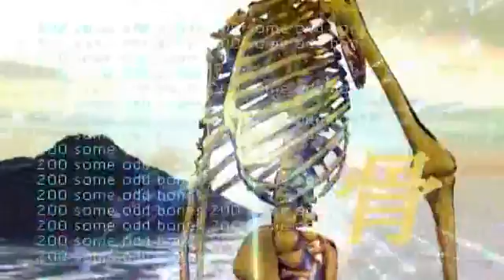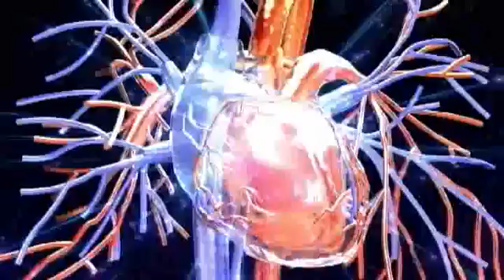脳から内臓まで 驚異の人体映像（英語版）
西東社より発売中のDVD付き書籍『人体紀行』シリーズ「人体の不思議」の映像。
日英2カ国語の英語版です。